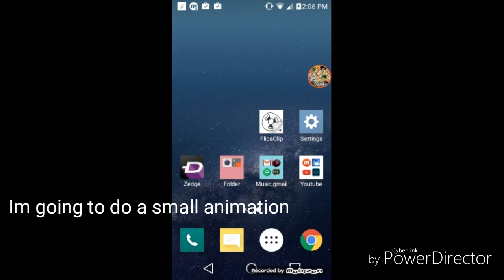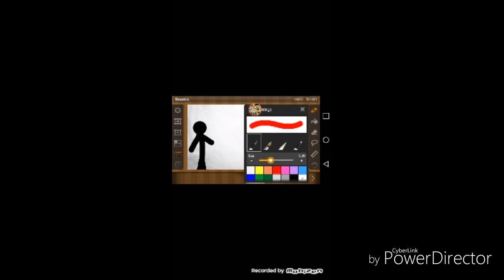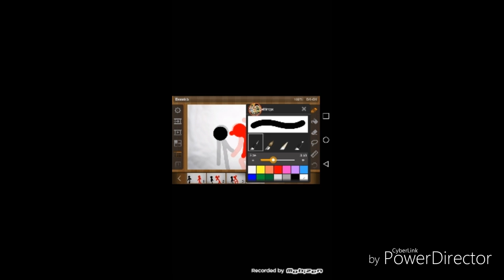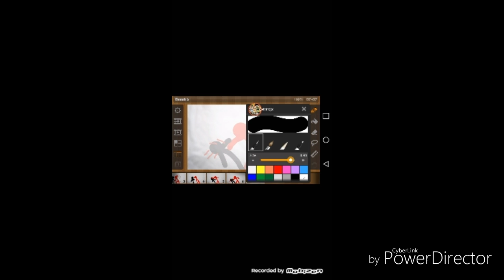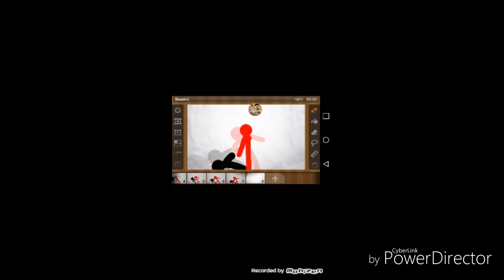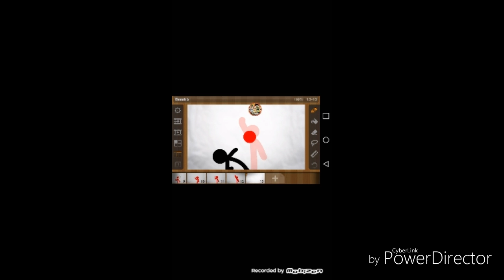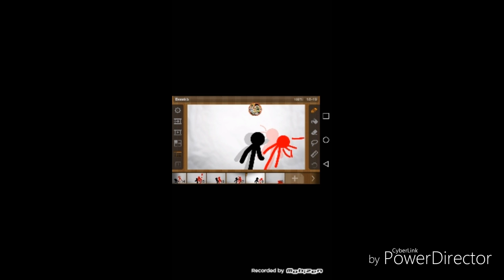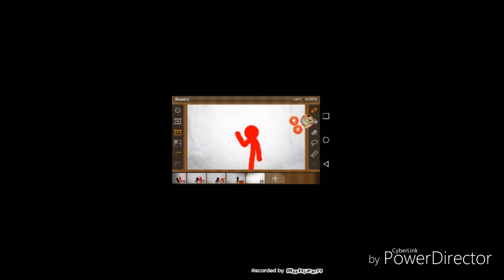Flip A Clip animation.